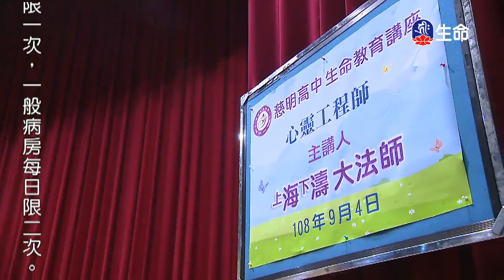心靈工程師-1_海濤法師救護眾生講座_(lifetv_20200229_00：00)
海濤法師救護眾生講座_心靈工程師。